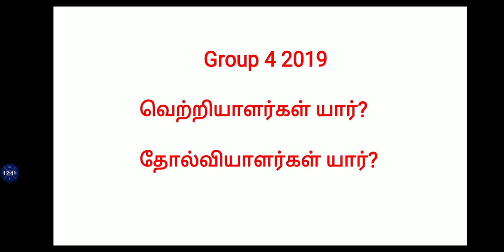TNPSC GROUP 4- 2019 வெற்றியாளர்கள் யார்? தோல்வியாளர்கள் யார்? | TNPSC வேலை உறுதி | உங்களில் ஒருவன்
🗞TNPSC வேலை உறுதி📚
உன்னுடைய உழைப்பின் வழியே நீ உயர்நிலை அடைவாய்...

if you think it is worth, just share it